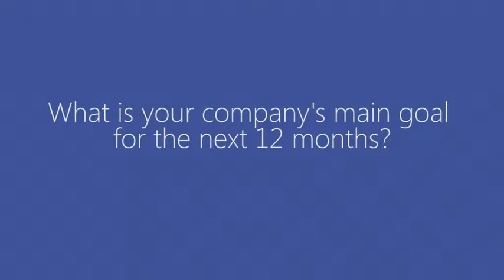Opportunities with Microsofts Devices and Services